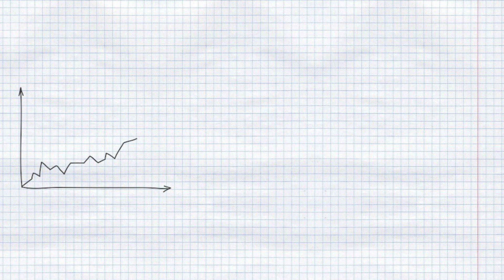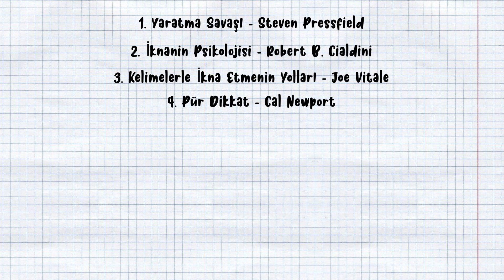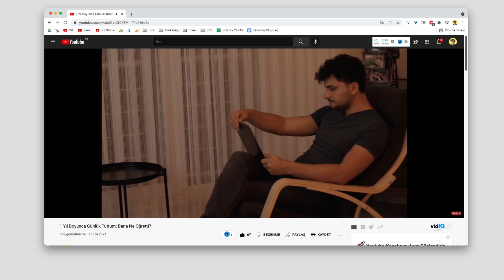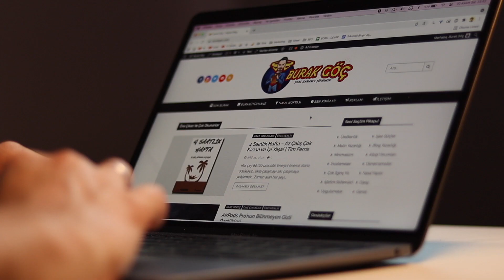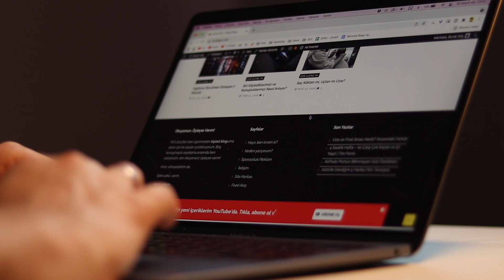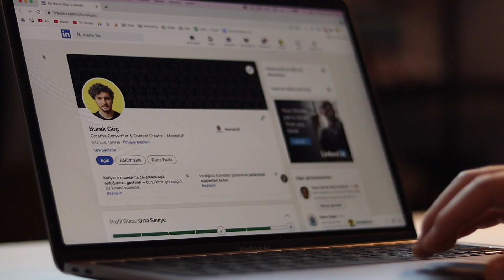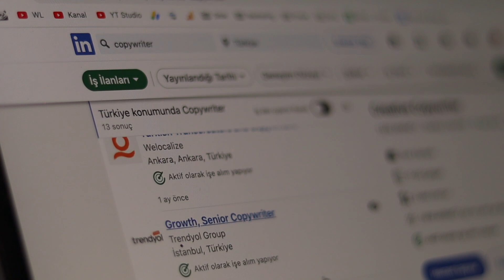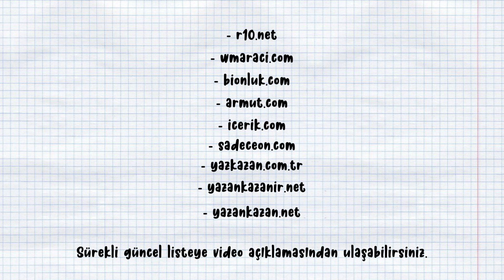Yazarak Para Kazanmak | SIFIRDAN İLK ÖDEMEYE Metin Yazarlığı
Yazarak para kazanmak; bunu mesleğe dönüştürmek veya metin yazarlığı, reklam yazarlığı gibi bir alanda kariyere sahip olmak istiyorsanız, metin yazarlığı rehberiniz hazır. Bu rehberler makale yazarak para kazanma yolculuğunuza sıfırdan başlayacak ve ilk ödemeye giden yolculuğunuzda neleri takip etmeniz gerektiğinden bahsettim. ✍️ 💸

🕖 Zaman Damgası

0:00 Başlangıç
0:46 - İlk Tavsiyeyi UYGULAMA
1:12 - Yazarlığa Başlangıç Okuma Kiti
1:31 - Nereye ve Nasıl Yazacağız
3:05 - İçeriklerimizi Nasıl Satarız
3:29 - Her Şeyin Başı Blog
4:03 - Blog için Yardımcı Kaynak Kiti
4:29 - Dış Kaynaklar ve Gönüllü Yazarlık
6:20 - Deneyimsiz Tam Zamanlı İş Bulmak
7:06 - Freelancer İçerik Yazarlığı ile Kazan
7:41 - Giriş Seviyesi Müşteri Bulma Platformları
8:30 - Daima Başka Yola Açık Ol

🛠  VİDEODA BAHSİ GEÇEN TÜM ALET-ÜL EDVADIN LİNKLERİ

✍️ Blog için Yardımcı Kaynak Kiti
1. Blog Nedir? Herkesin Anlatacak Bir Hikayesi Var ~
3. Pişman Olmayacağınız Blog İsmi 12 Adımda Nasıl Seçilir? [REHBER] ~
4. 5 Adımda Harika Bir Kişisel Blog Nasıl Açılır?

🤝 Giriş Seviyesi Müşteri Bulma Platformları

Sahi ben kimim ki?
Türkiye’nin önde gelemeyen ama hevesli butik markaları için metin yazarı ve içerik üreticisi olarak çalışıyorum. Hobi olarak yazdığım blogumun yanı sıra, YouTube kanalımda; teknoloji, üretkenlik ve (arada sırada) minimalizm hakkında videolar yayınlıyorum.